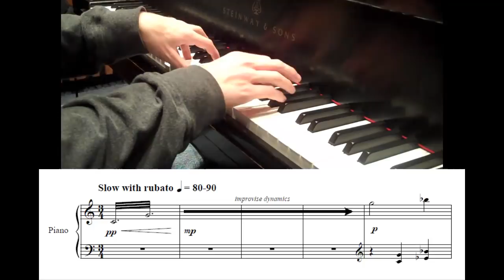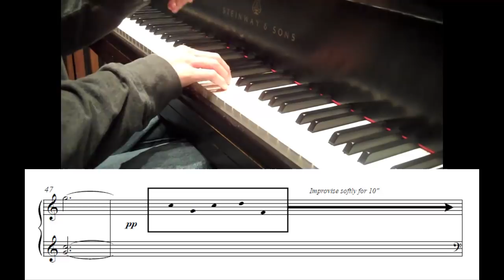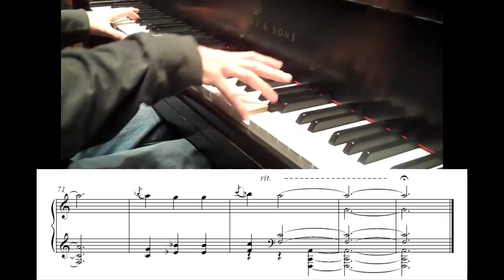Main Theme from American Beauty - Thomas Newman (piano arrangement)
This piece was written by Thomas Newman.

I transcribed the notes by ear, arranged it for solo piano, recorded it for my own learning experience, which I share.

A piano arrangement of any of Thomas Newman's pieces is difficult because much of his sound is in sustained ambient sounds.  These are really great but of course hard to translate on the piano.

This piece is a classic Tom Newman piece.  The modes and harmonies point towards IV often (c minor to F major).  Some harmonies seem to arise incidentally; they are a result of melodic lines going their own ways and making a horizontal harmonic sound.

The electronic sounds in the original support the solo piano which, because of its light usage and register, gives off an innocence and preciousness.

As for the gestures... I count 3 of them.

Let's say that 1 begins at 0:12.  It begins on a G and the first harmony is C minor (for the sake of identification).

The second gesture begins at 0:28.  It begins with an F major chord with an A on top.

The third gesture begins at 0:38.  It begins on a C chord with an A on top.  It is similar in feel to the second gesture because of the grace notes.

The form of the entire piece, in terms of gestures (with slight variation), is then:

Intro 1 1 2 [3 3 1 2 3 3] bridge 1 1 Improv [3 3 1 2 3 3]

This piece is extremely consistent with character and plays well against American Beauty.  Thomas's unique sound fits the uniqueness of this particular film.

Of course, there are a thousand different ways to write this into notation.  I went for simplicity yet accuracy.